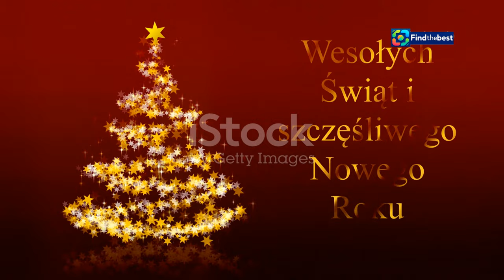Is Christmas Eve a Free Day This Year? Hołownia`s Clear Take on the Chances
OUTLINE:
00:00:00 A Very Polish Christmas Conundrum
00:01:55 The Lawmaking Labyrinth
00:03:27 Voices from the Holiday Hustle
00:05:21 Time Crunches and Tinsel Troubles
00:06:10 A Global Holiday Sampler
00:07:06 The Odds of a Silent Night Off
00:07:55 A Business Bauble Battle?
00:08:54 Rest or Reward?
00:09:55 A Christmas Eve Cliffhanger

**YouTube Video Title (Polish):** Wolna Wigilia już w tym roku? Hołownia jasno o szansach

**Description (English):**
🎄 Is Christmas Eve going to be a free day this year? Join us as we discuss the latest updates on the proposal presented by Szymon Hołownia regarding the chances of making December 24th a non-working day! 🗓️ Hear what Hołownia has to say about the timing and the challenges ahead for this important decision. 💬

**Description (Polish):**
🎄 Czy Wigilia będzie wolnym dniem w tym roku? Dołącz do nas, aby omówić najnowsze informacje na temat propozycji przedstawionej przez Szymona Hołownię dotyczącej szans na uczynienie 24 grudnia dniem wolnym od pracy! 🗓️ Posłuchaj, co Hołownia mówi o terminie i wyzwaniach, które czekają na tę ważną decyzję. Nie zapomnij podzielić się swoimi przemyśleniami w komentarzach! 💬